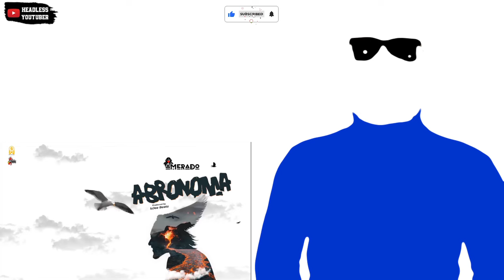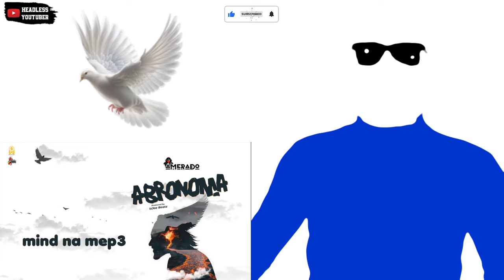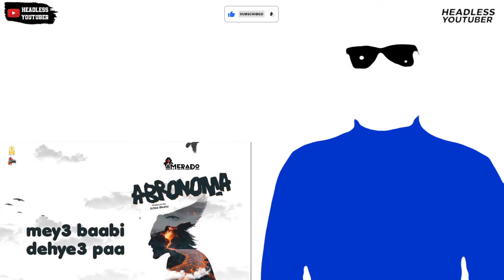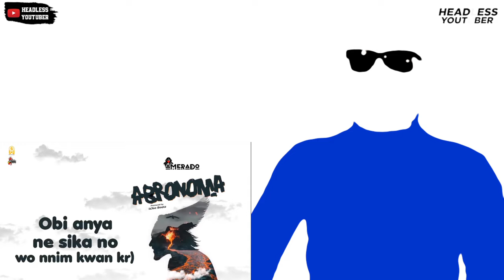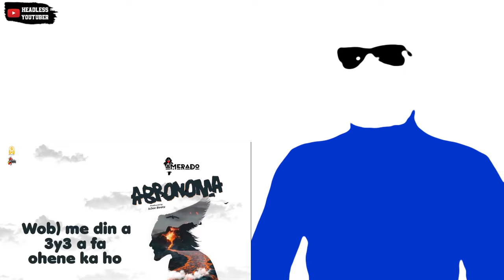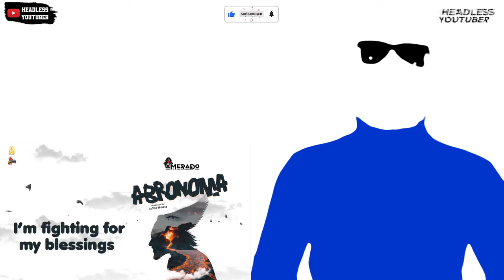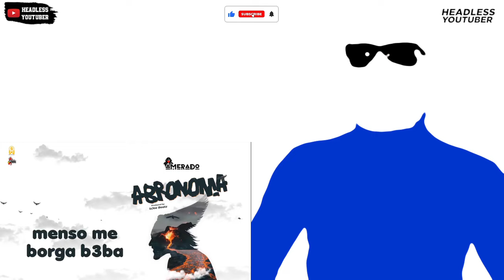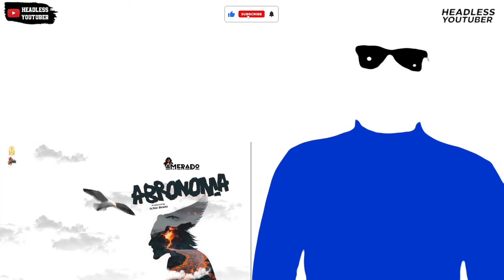Amerado is Out with ANOTHER HIT || Abronoma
Amerado drops Abronoma after a very good run with Kwaku Ananse and the remix ft Fameye. Official Video soon come.